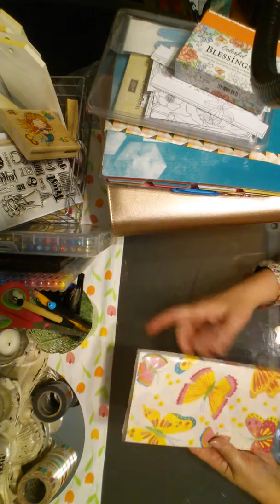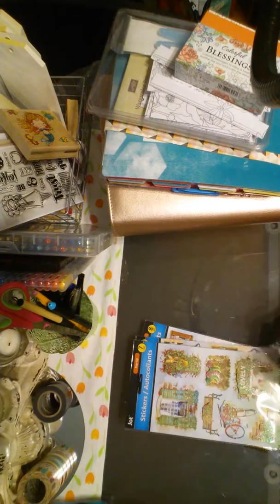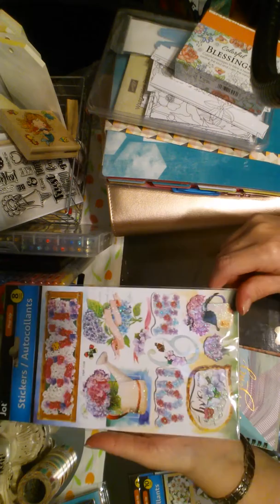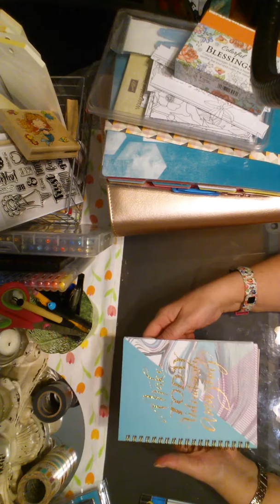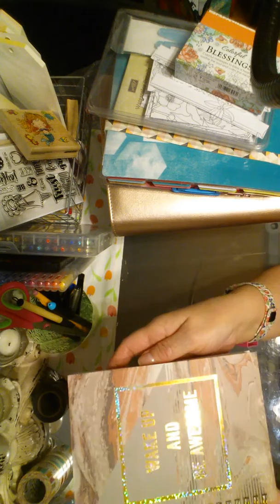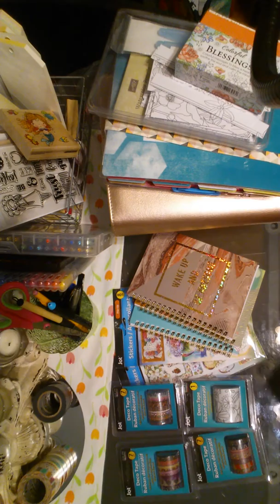Dollar Tree Craft and Business Haul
Hello Friends,

Thank you so much for your support!! I am still learning. So please forgive my newbie mistakes!!

I hope you are encouraged to create lovely projects and remember all that is a blessing to encourage others with your beautiful and fun hand made projects!!

Have a blessed, lovely and creative day,
k
Jeremiah 29:11-13

Online shop open 24/7: JosephinesDesigns.Stampinup.net